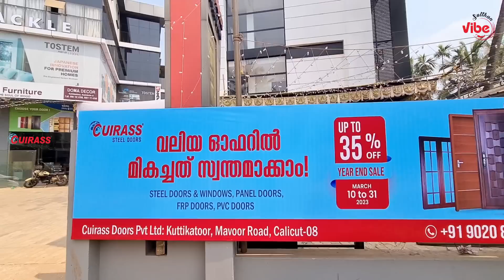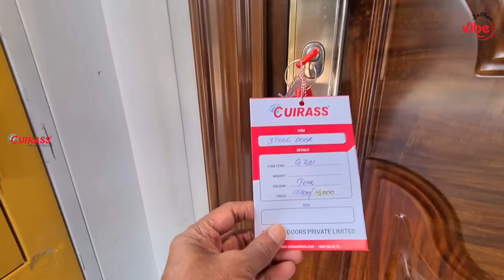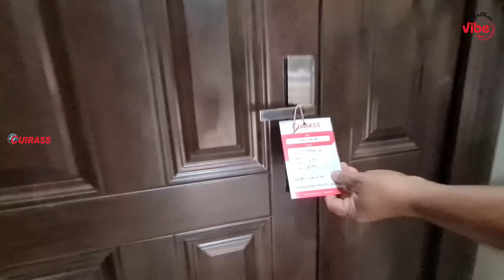ഡോറുകൾ വൻ വിലക്കുറവിൽ.. | Steel doors | Cuirass | Steel windows | Wpc doors | Frp doors | Skin doors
Cuirass
Kuttikkattoor, Kozhikode

1. Steel doors offers
2. Steel windows offers
3. Steel doors discount sale
4. Steel windows discount sale
5. Best steel doors and windows
6. Cuirass Steel doors
7. Tata galvano steel doors
8. Tata galvano steel windows
9. Tata steel windows offers
10. Tata steel doors offers
11. Bathroom doors offers
12. Bathroom doors discount sale
13. Bedroom doors discount sale
14. Bedroom doors offers Kerala
15. Wpc doors discount price
16. Frp doors discount sale
17. Upvc Doors discount price
18. PVC doors offers Kerala
19. Skin doors offers
20. Skin doors discount price
21. Clearance sale